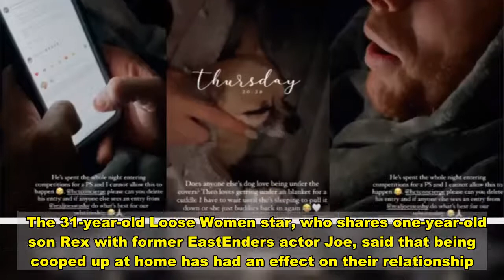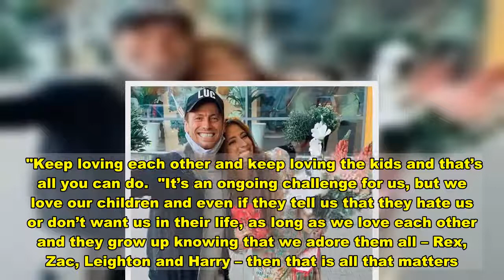Stacey Solomon had 'worse ever' rows with Joe Swash in lockdown after sex brag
Stacey Solomon has revealed that she and her boyfriend Joe Swash have had some of their "worst arguments" this year during lockdown.    The 31-year-old Loose Women star, who shares one-year-old son Rex with former EastEnders actor Joe, said that being cooped up at home has had an effect on their relationship.   "Me and Joe get on each other’s nerves and we had some of our worst arguments during lockdown," she admitted.  “He gets so moody, and the more moody he gets, the funnier I find it."  However, despite their ups and downs, the mum-of-three said that her and Joe are always there for one another.    "But he’s my best friend. I could tell him anything. I just feel like if we’ve got each other, then everything is going to be OK," she told The Sun's Fabulous.  "I know it sounds silly and a lot of people would say it’s not healthy, but I could sit and do a poo in front of Joe and it wouldn’t bother him.  "And I can also be sexy for him as well... If I really have to be," the former X Factor contestant joked.    Stacey also revealed that she's still very much attracted to Joe and said: "Yeah, I really fancy Joe!” Stacey said. “He wore a suit [on TV] the other day for some competition and I was like, 'Hello, wear that one home'."  She also made a confession about their sex life, revealing that Joe loves her body hair.  Stacey said: "What man is going to be attracted to a noonie that looks like a baby’s?   "In the ’70s it was all about the bush, wasn’t it? What changed?  "Luckily, Joe loves the bush, so that’s OK."  Stacey has two sons from previous relationships and Joe is also dad to his 13-year-old son Harry, but she said it hasn't always been easy to be a blended family.   "There’s no guidebook on how to make it work. You’ve just got to hang in there if you really love somebody, even if it’s difficult with the children," she added.  "Keep loving each other and keep loving the kids and that’s all you can do.  "It’s an ongoing challenge for us, but we love our children and even if they tell us that they hate us or don’t want us in their life, as long as we love each other and they grow up knowing that we adore them all – Rex, Zac, Leighton and Harry – then that is all that matters."